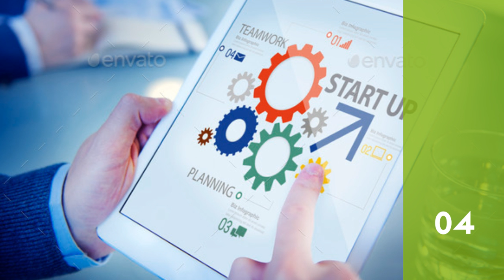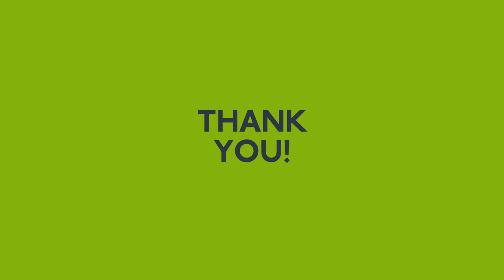My portfolio infographic